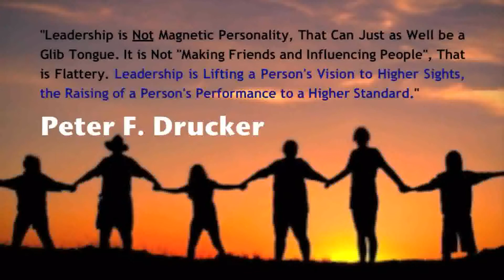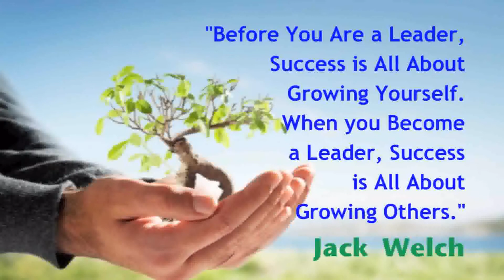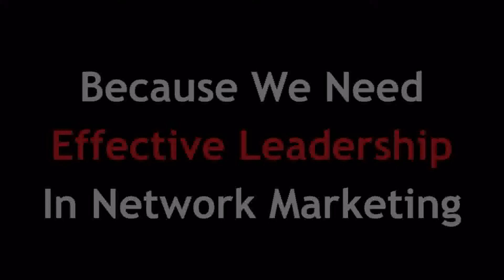Hubity The Secret To Leadership In Network Marketing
Why Hubity The Secret To Leadership In Network Marketing

At the company's core is the mission to help others by enhancing both their personal and business lives, and offering an income stream to people who introduce others to an incredibly valuable product that they can believe in and share instantly!

The talent and creative vision of its founders is contagious! You will see as you look at showcased members of the advisory and management team that something different is happening! Hubity is about leveraging the latest communication and social media technologies with world class training, featured applications and plug ins, unique content and exclusive mobile and opt-in web based systems that assist Subscribers in their marketing campaigns. "Considering that the number one reason for people failing in their online marketing efforts is simply that they do not know what to do?"

Hubity's two-part formula for success resonates with people in more than 60 countries around the world. The first part is enhanced productivity in whatever career or business you have chosen to participate in. Simply put, "You will be more productive online with Hubity!"

The second part is teaching people around the Globe on how to share and save incredible video broadcasting (we call social broadcasting) memories and moments for generations to come with an incredible new service provided by the largest search, video and mobile operating system company in the world. Hubity's targeted and constantly growing social broadcasting and social media video training library can save its Subscribers thousands of dollars each year.

The Hubity Product (Subscription) has a cost of $99.00 for the first year. The annual renewal subscription fee is $29.00 after the first year. You will be notified by email when it is time to renew your subscription. The Product includes World Class Training provided through hangouts (webinars) and an ever growing video library, targeting content produced for broadcast and replay options and featured applications for Subscriber productivity. Web based marketing and contact follow up systems to help build your business are also provided.

Social Network Marketing with Hubity is Leadership to lead thousands of leaders to promote Hubity Social Media Broadcasting Worldwide. May this video awakening your leadership within. Cheers !

From Hubity Netbuilder Club